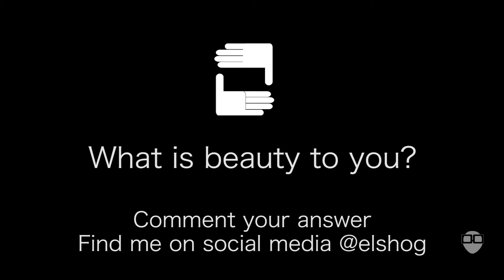Perspective | What is Beauty?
A journey to discover how different people are!

Leave questions you want me to go ask in the comment section below!
BIG thank you to all those who agreed to be on the show!